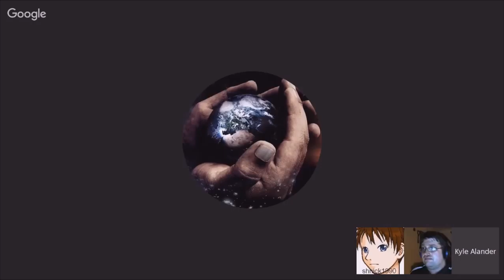LostEpisode1 (TTWC S5:E5)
What was to be the season Premeire of Season 4 airs a year later